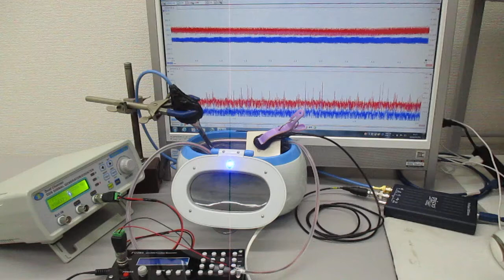複数の超音波発振制御技術（超音波システム研究所）Ultrasonic-labo